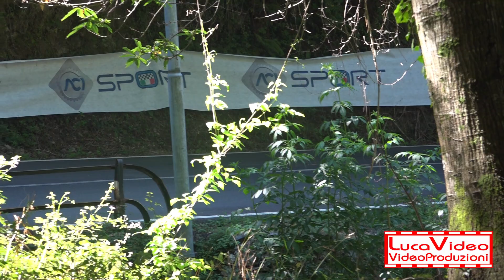13° Slalom FavaleCastello 2021 D.Mascolo 500/700 Classe BC700-5 - Passaggi esterni